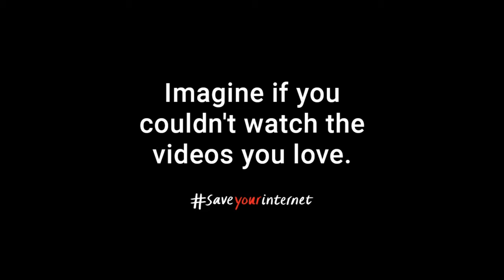Beautiful flowers from around the world with relaxing piano music relaxation nature video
Like flowers we are of  many colors and from a vast array, they grow anywhere and offer our lives enrichment even though for most we dont notice them unless in a well laid out garden or park or until someone is in want of a gift nothing says it better at times than  flowers

👌HOW TO DEAL WITH ANXIETY

👌SOFTWARE USED
and POWER DIRECTOR

sleep music